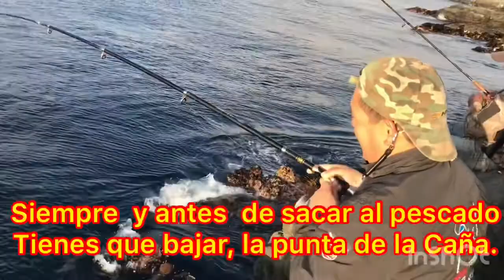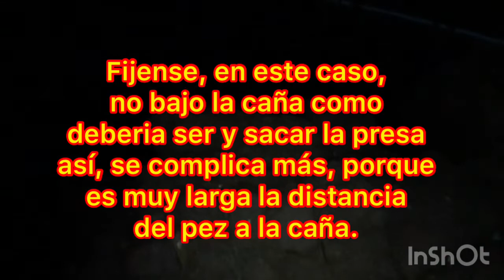Pescando Sierras en la Herradura de Carrizal Bajo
Capacitando a un Novato a pescar